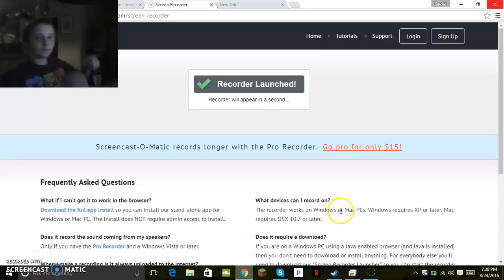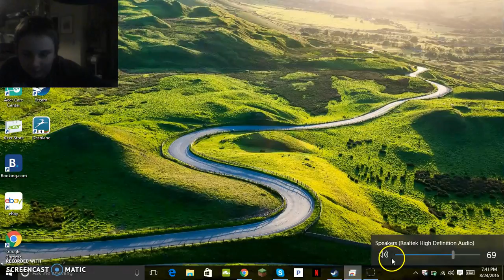SkyWars Minisode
so this is just a recording type test not really an episode but yea